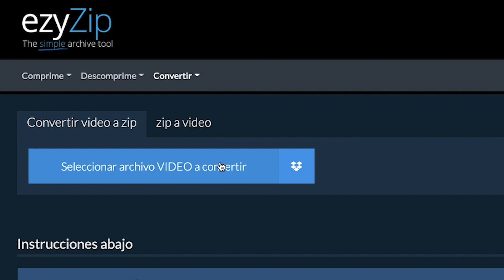Cómo Convertir Video a ZIP En Línea (Guía sencilla)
Este video le mostrará cómo convertir archivos de video a ZIP en línea. No se necesita software. ¡Gratis!

1. Hacer clic en "Seleccionar los archivos VIDEO a convertir" para abrir el selector de archivos

2. Haga clic en "Convertir a ZIP" para iniciar la conversión.

3. Una vez que todos los archivos video se han comprimido en un archivo zip, puede hacer clic en "Guardar archivo ZIP" para almacenarlo en su unidad local.